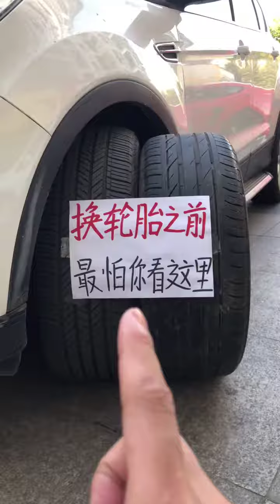福州亮说车 CY